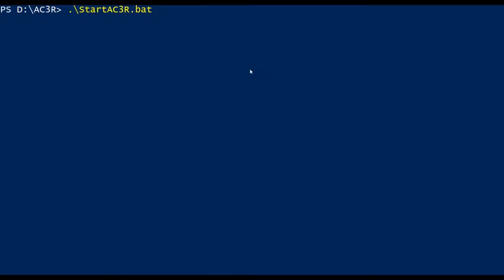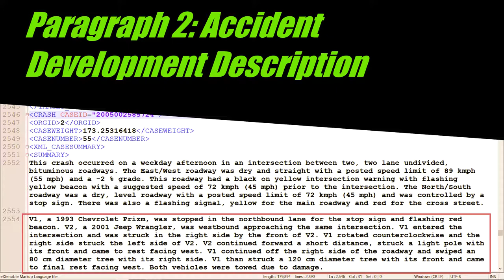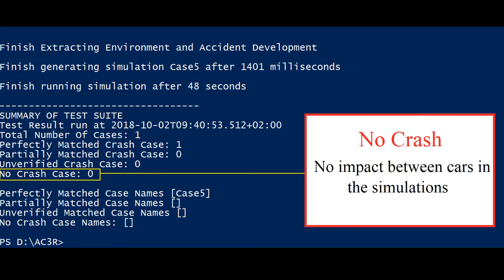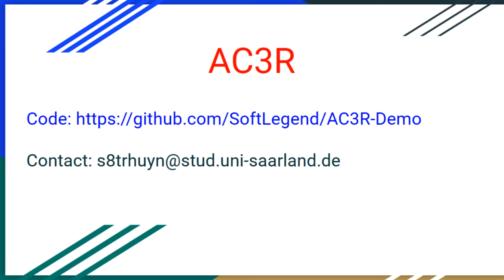AC3R Demo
This video demonstrates AC3R our new tool for automatically generating computer simulations which recreate real car crashes from police reports, hence enabling testing of self-driving cars in critical driving situations